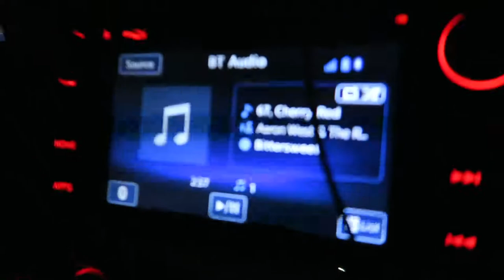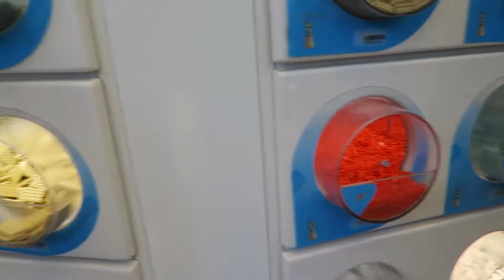EAST COAST ROAD TRIP: DONTH8URFATE & TUBLONDE EDITION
Twitch.tv/JackIsAZombie

Vlogging-

Chassis: Thermaltake Core x71
Motherboard: MSI Z97-GAMING 5, 6x SATA6, 3x PCI-E x16
Processor: Intel i7 4790k (Devil's Canyon) Quad-core CPU @ 4.0 GHz
Dedicated Video: NVIDIA GTX 1080ti Founder's Edition 11GB DDR5X
RAM: 4x Corsair Vengeance 4GB DDR3 @ 1866Mhz
Power Supply: 750W Corsair Modular CX750M Bronze
Primary Hard Drive: PNY 120GB SSD
Data Hard Drive: Seagate Barracuda Hard Drive 3TB 7200RPM
Mouse: Logitech G700s
Keyboard: Havit HV-KB378L RGB Gaming Keyboard
Monitor: 3x AOC G2260VWQ6 1920x1080 @ 75Hz/1ms
Webcam: GoPro Hero 4 Black Edition

Chassis: NZXT Phantom 410 (Chimera Edition)
Motherboard: Gigabyte 970A-DS3P, 6x SATA3, 2x PCI-E x16
Processor: AMD FX 8350 Eight-core CPU @ 4.0 GHz
Dedicated Video: NVIDIA GTX 960 SSC 4GB DDR5
RAM: 2x Corsair Vengeance 4GB DDR3 @ 1600MHz
Primary Hard Drive: Western Digital Blue 160GB @ 7200RPM
Data Hard Drive: Seagate Barracuda 500GB 7200RPM
Mouse/Keyboard: Logitech K400
Monitor: AOC G2260VWQ6 1920x1080 @ 75Hz/1ms

Chassis: Thermaltake Urban S71
Motherboard: Gigabyte - GA-78LMT, 6x SATA3, 1x PCI-E x16
Processor: AMD FX 4300 Quad-core CPU @ 3.8 GHz
Dedicated Video: NVIDIA GTX 1050ti Mini 4GB DDR5
Power Supply: Thermaltake TR2 600W
Primary Hard Drive: Seagate Barracuda 1TB @ 7200RPM
Mouse: Logitech Performance MX
Keyboard: Logitech K120
Monitor: Samsung S22C300H 21.5" 1920x1080 @ 60Hz/5ms

Processor: Intel i7 7700HQ Quad-core CPU @ 2.8GHZ
Dedicated Video: NVIDIA GTX 1050ti 4GB DDR5
RAM: 8GB DDR4 @ 2400MHz
Primary Hard Drive: Seagate Barracuda 128GB m.2 SSD
Secondary Hard Drive: 1TB HDD @ 7200RPM